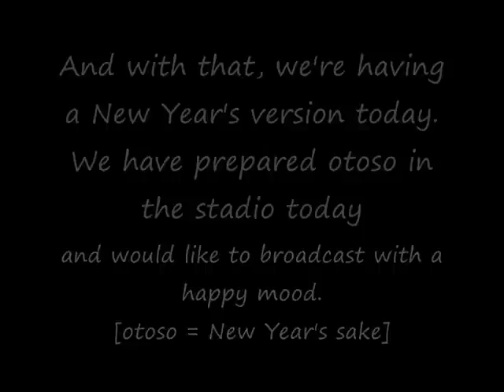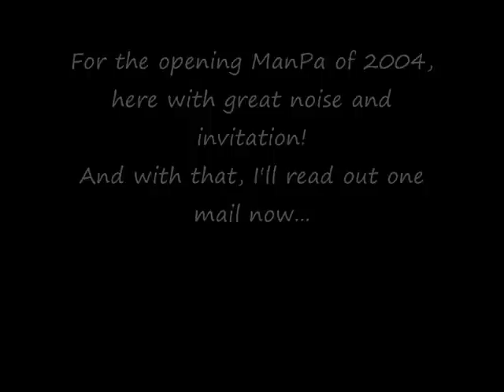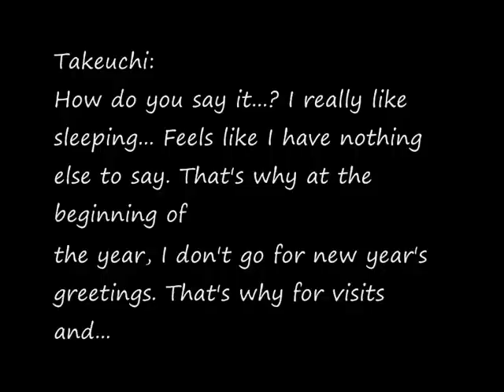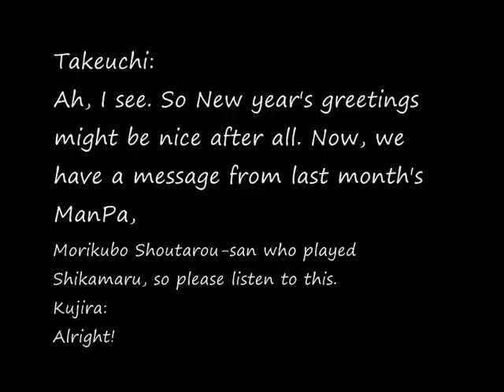Oh! Naruto Nippon! Ep 14 Part 1 (Orochimaru)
It is NOT my translation !!!

I made just the video, because I thought it's better to listen and read it like this, and for the fans =)

Oh! Naruto Nippon! Episode 14, Part 1 - Orochimaru's voice actor as the guest :)

Sorry for the delays and the size of the letters =/